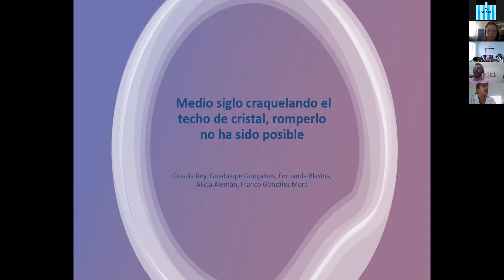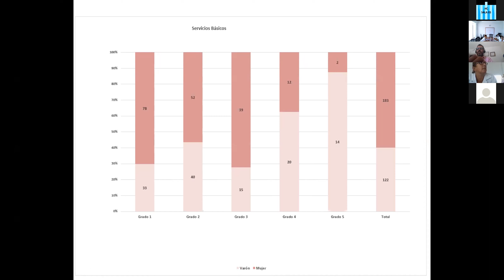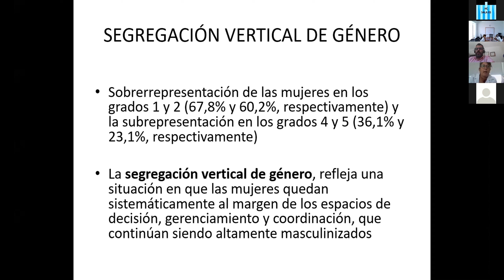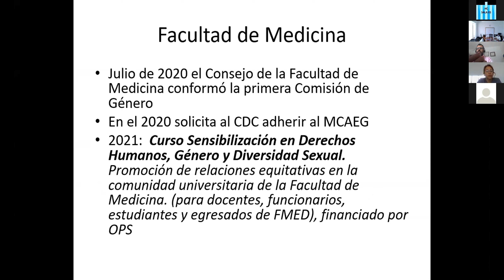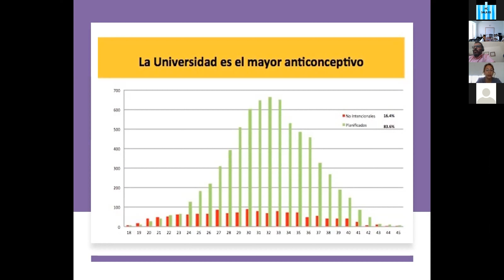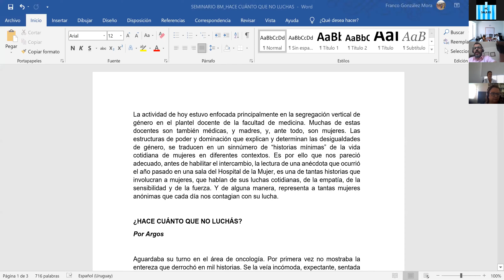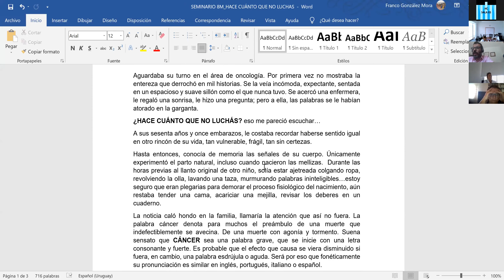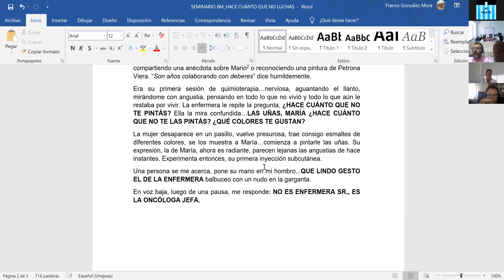Seminario Académico Hospital de Clínicas 10/03/2021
"Medio siglo craquelando el techo de cristal. Romperlo no ha sido posible"